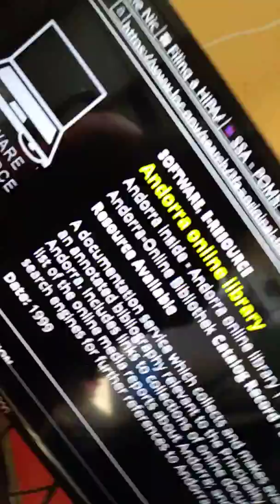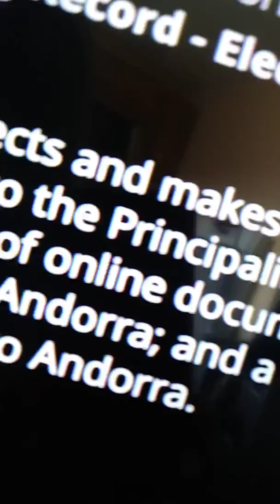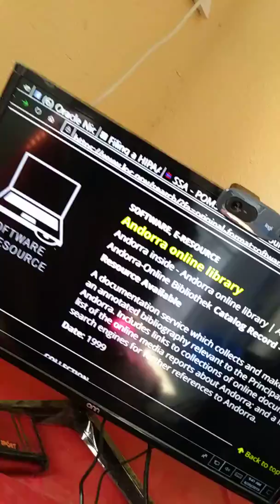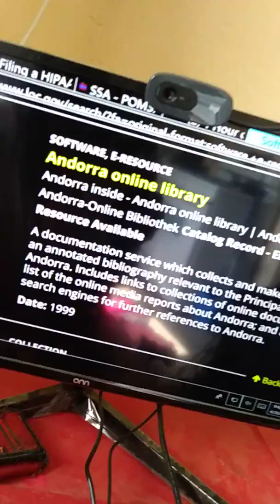April 20, 2019